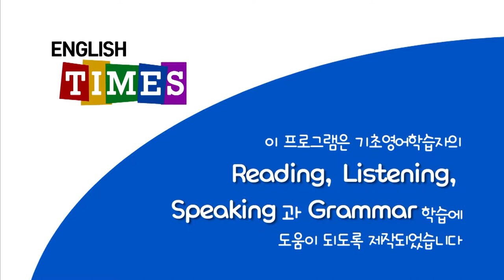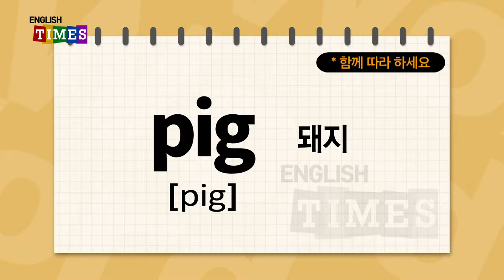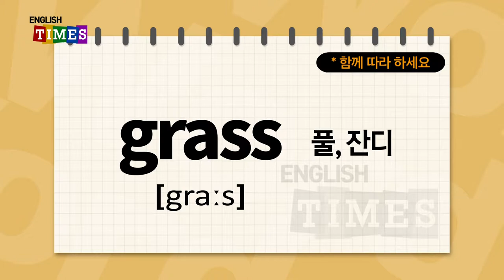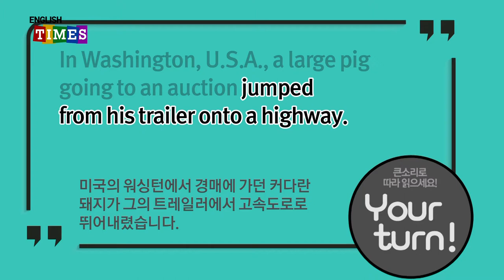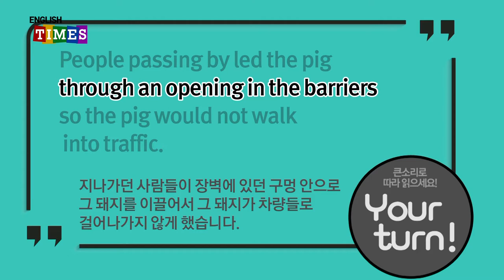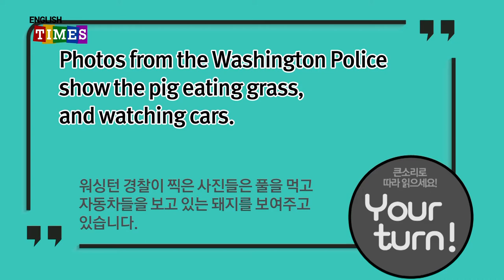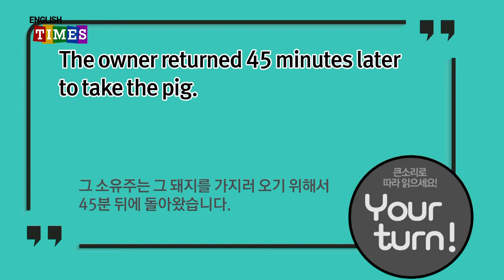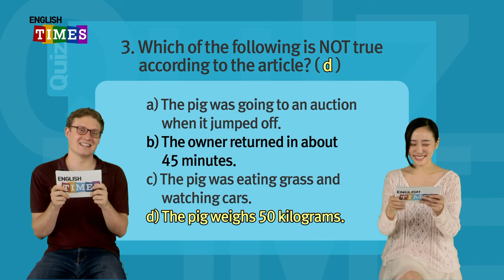ENGLISH TIMES 71회[World News]